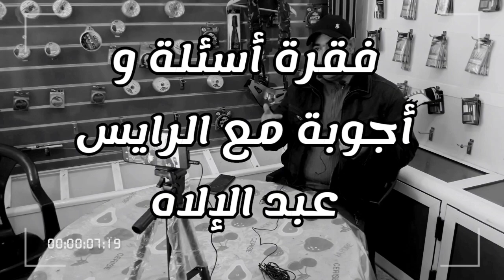جديد حلقة الأسئلة والأجوبة مع الرايس عبد إلاله(2022)